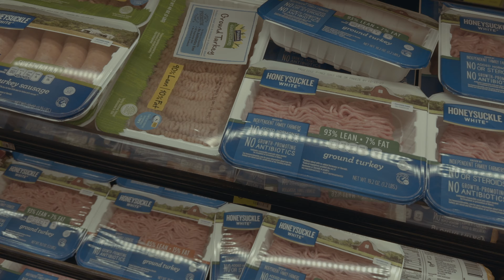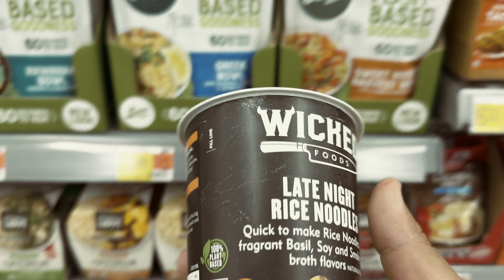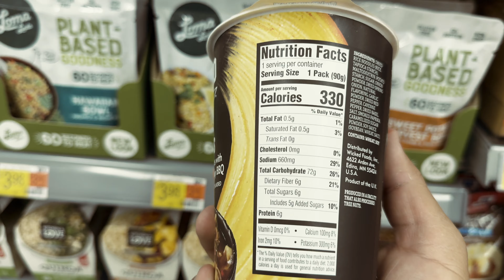day 1 of vlogging/reign athletics/houston tx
trying to vlog everyday!
lets see how this goes